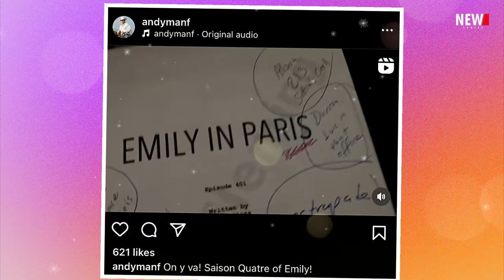Emily in Paris Season 4 Trailer - Netflix, Release Date, Episode 1, Cast, Lily Collins, Lucas Bravo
Emily in Paris Season 4! Join us as we unveil the trailer, spill the tea on the release date, introduce the cast of Episode 1, and share everything we know about this glamorous series. Plus, the burning question – when can we expect the fabulous return of Emily in Paris Season 4?